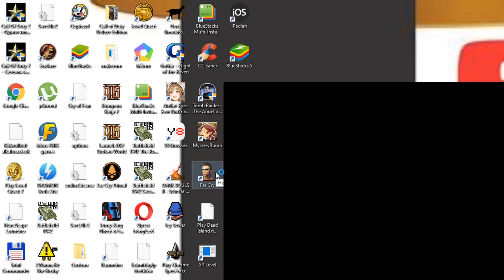UNFAIR AUTÓS ÜLDÖZÉS Far Cry Challenging végigjátszás #11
Swamp